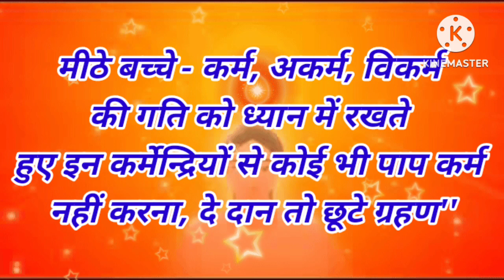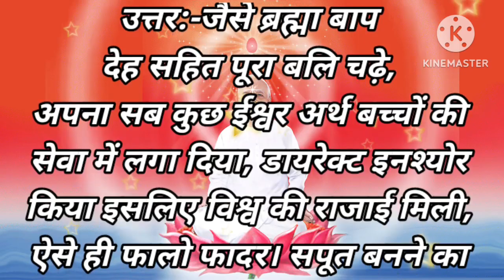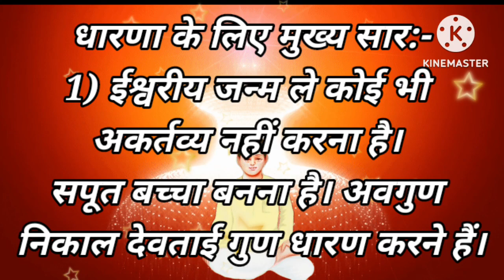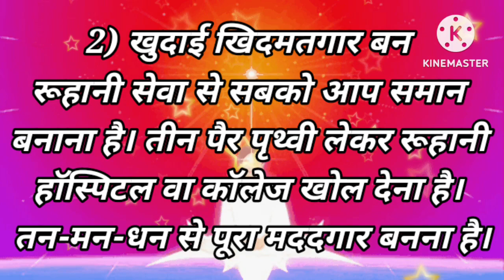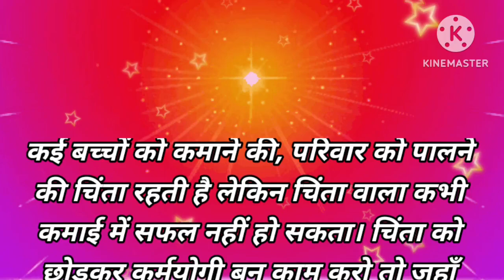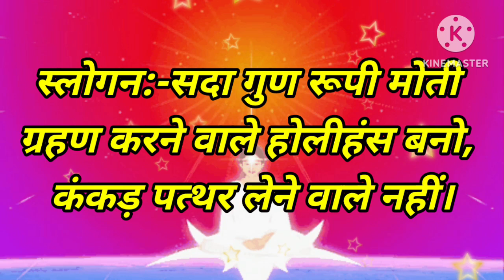शिव बाबा के महावाक्य से विशेष धारण करने वाली बातें | aaj ki Murali se purusharth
शिव बाबा के महावाक्य से विशेष धारण करने वाली बातें
aaj ki Murali 5 minut mein sunane ke sath padhe bhi
aaj ki Murali se purusharth